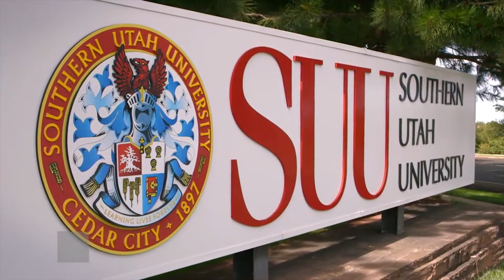World Report: Templo em Rio de Janeiro